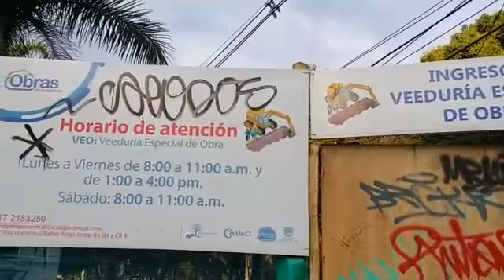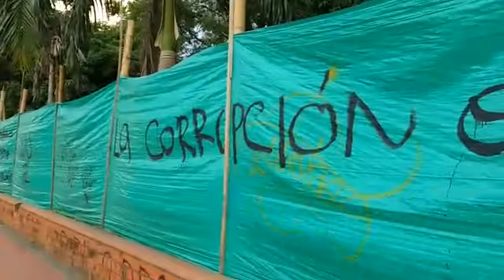9 de agosto de 2019